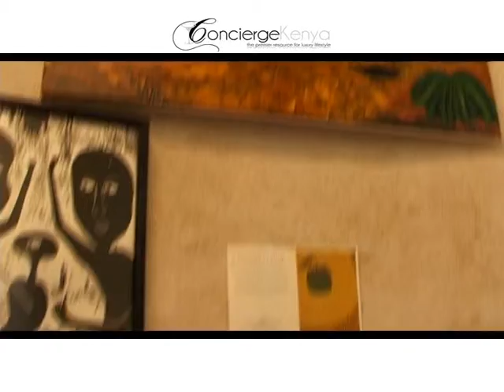Kenya Concierge Promo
Kenya Concierge was a brand we developed at Mondeas Media for the luxury travel market in East Africa, 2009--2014. This video was developed to promote the overall media channel and aired through in-room tv at hotels across Nairobi.